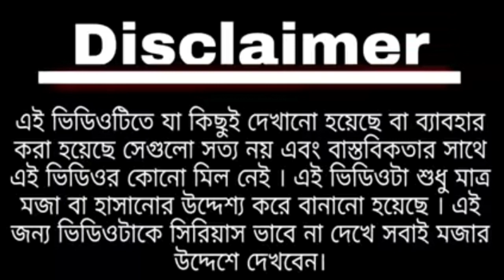Luchi Kosha Chicken || লুচি কষা চিকেন || Desi Village recipe || Modi and Mamta